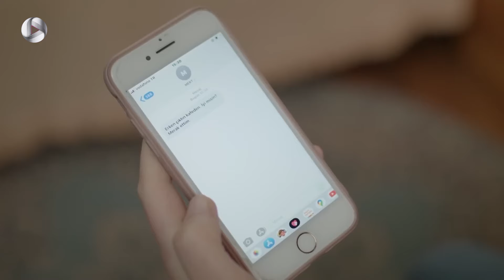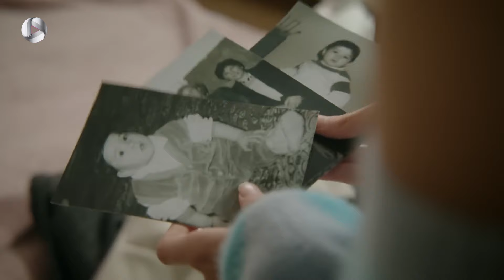Zendegihaye Na Tamam - E 80 - سریال زندگی های ناتمام – قسمت 80– نسخه اصلی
سریال زندگی های ناتمام –نسخه ی اصلی -  قسمت 80

@kirikhayatlar @zedegihayenatamam @farsi dubbed @doble farsi @Meltem Akçöl @Deniz Yilmaz @Murat Onuk @Yalçin Kocabey @Burcu Almeman @Aysel Yilmaz @Yesim Celebi @Esin Kocabey @
Arbnora Ademaj @Leyla Kocabey @Bekir Mustafa Bademoglu @Özgür Yüksel @Hatice Irkin @Öykü YIlmaz @Özlem Kamalioglu @Nuran Yüksel